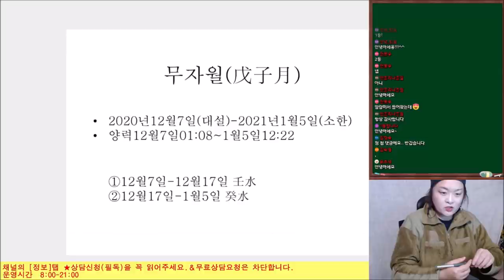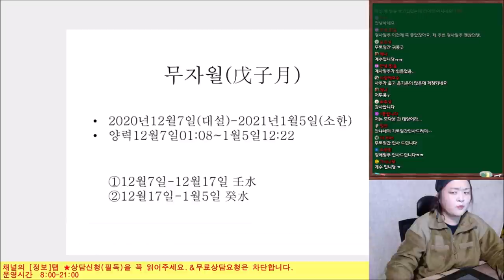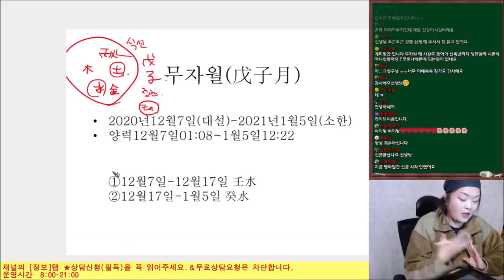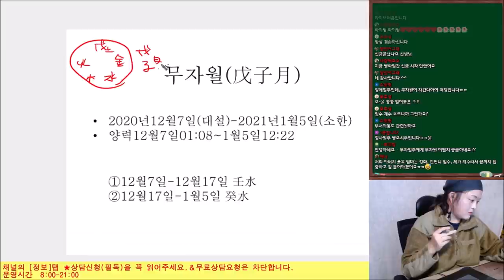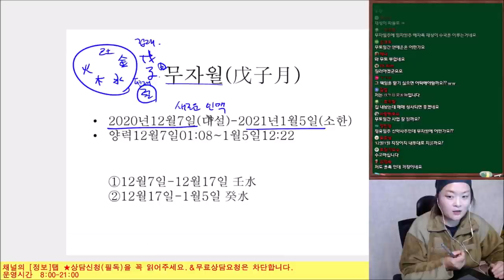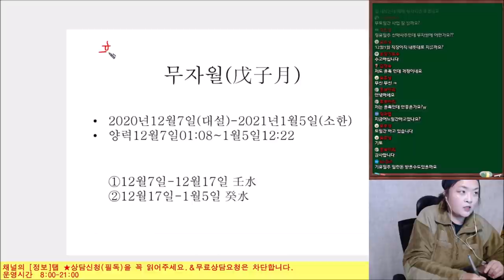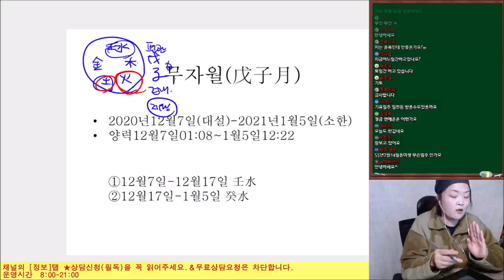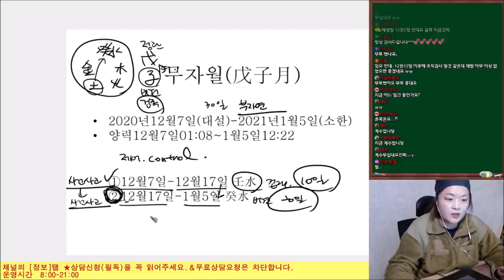2020년 12월 무자월(戊子月) 일간(日干)별 간단운세